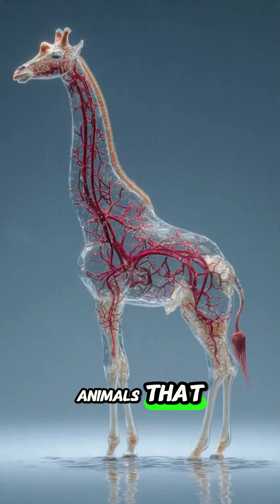Stunning 3D Secrets of the Giraffe You’ve Never Se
Step into the fascinating world of the giraffe with this immersive 3D exploration. Discover how these incredible animals manage to drink water despite their towering height, how their long neck truly works, and why they play such an essential role in the African ecosystem.

Learn about their behaviour, their surprising strength, their powerful defensive kicks, and the unique adaptations that make giraffes one of the most remarkable creatures on Earth.